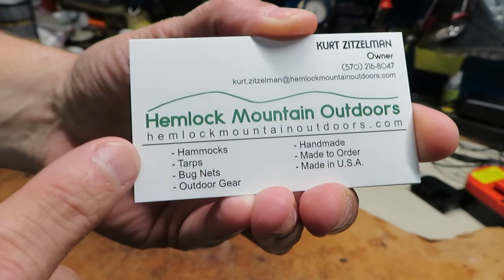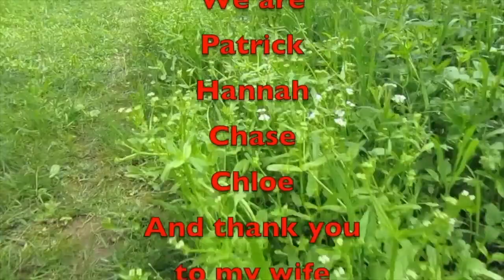Mail Call From A YouTuber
Blade show info and some mail call. One mail call from a YouTuber. Come check it out.

Amazon Link
Nomadic Gear Backpack Clip